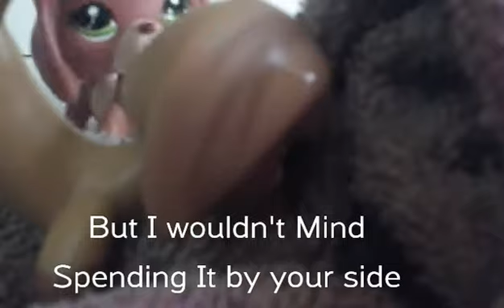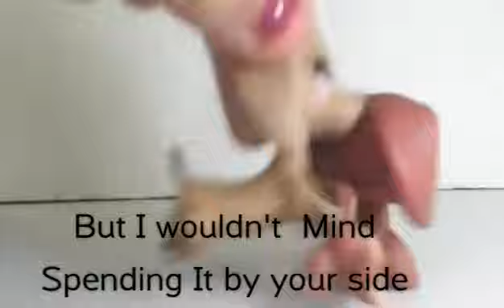LPS : I Wouldn't Mind mv ( for lps snowy sparkleTM )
"He is we"
Lps snowy sparkleTM
I hope you enjoy the video I made you
Thanks for being there - Rori

I love you my kittens bye !
BTW . Red  dachshund is lps snowy sparkleTM
And The brown one is me !